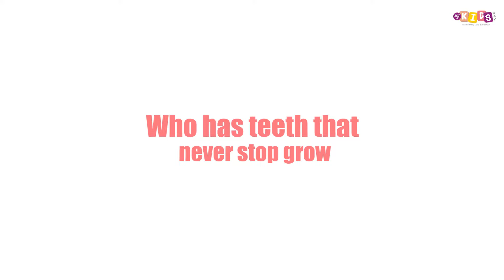Who has teeth that never stop growing | Amazing Facts About Animals | Rodents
Squirrels, beavers, mice, hamsters, chipmunks, and rats - they all belong to a group of mammals known as rodents.